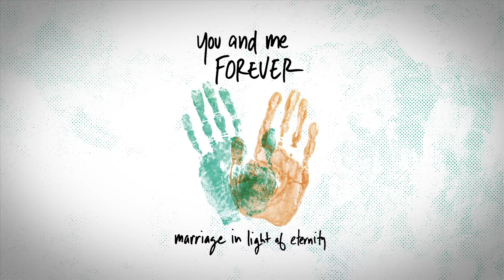You and Me Forever with Francis and Lisa Chan - RightNow Media Original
Marriage is Great, But it's not Forever

This seven session Bible study series, based on the book You and Me Forever from best-selling author Francis Chan and Lisa Chan, will challenge you to view your marriage like never before. These seven inspiring videos will help you dive deeper into the content of the book as you explore themes like:

It's until death do us part. Then comes eternal rewards or regrets depending on how we spent our lives.
While we cannot allow lesser things to destroy our marriages, we also cannot allow marriage to distract us from greater things.
A jealous God asks us to pursue Him first and most. Then life makes sense, and everything falls into its proper place.
Love, laughter, and intimacy were all created to be enjoyed. So there is a way to love family deeply without ignoring heaven.
It all comes down to our focus.
Jesus was right. We have it all backwards. The way to have a great marriage is by not focusing on marriage.

Francis Chan Bio
Francis Chan is the best-selling author of books, Crazy Love, Forgotten God, Erasing Hell, Multiply and You and Me Forever, co-written with his wife, Lisa. Francis has also written the children's books Halfway Herbert, The Big Red Tractor and the Little Village and Ronnie Wilson's Gift. Francis is the founding pastor of Cornerstone Church in Simi Valley, California, and is the founder of Eternity Bible College. Currently, Francis is planting churches in the San Francisco areas and launched a countrywide discipleship movement with David Platt called Multiply. Francis lives in Northern California with his wife, Lisa, and their seven children.

Lisa Chan Bio:
Lisa Chan is a mother of five and co-founder (with her husband, Francis) of Cornerstone Community Church in Simi Valley, California. Lisa is featured in the video Bible Study series True Beauty: Finding Your Identity in Jesus, which weaves Lisa's teaching with another woman's story of discovery. Lisa and Francis wrote You and Me Forever: Marriage in Light of Eternity. An accomplished singer, Lisa has recorded three albums, including Endless Beauty. The Chans lives in Northern California where they are active in inner-city ministry.